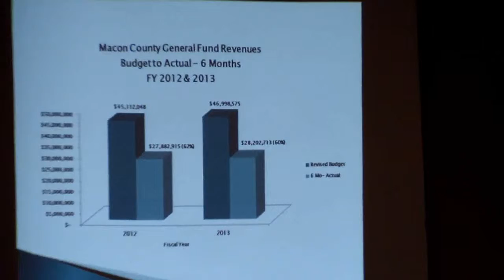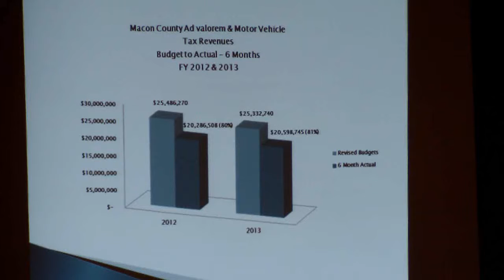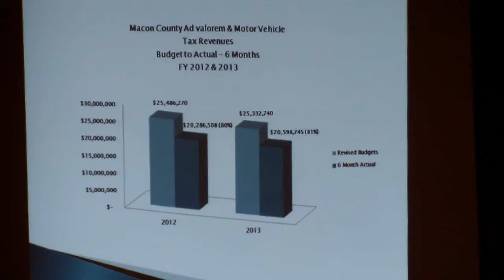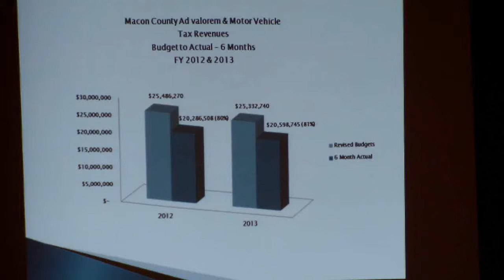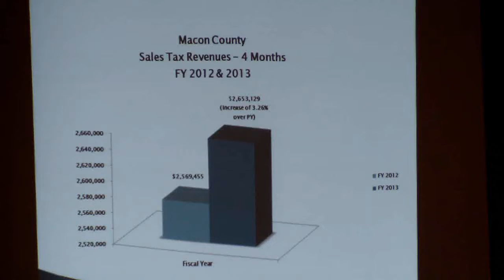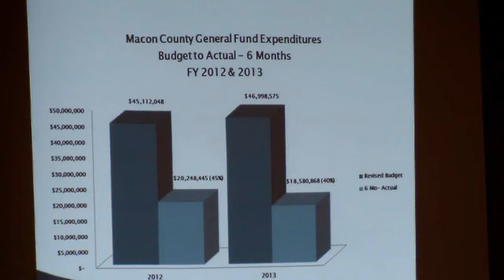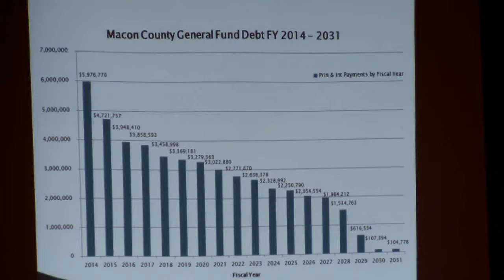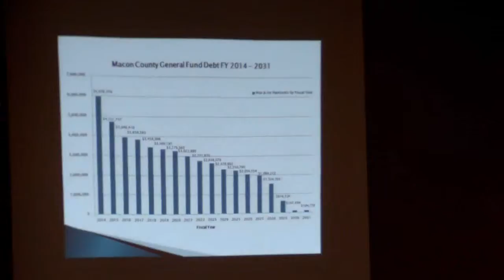2013 Mid-Year Finance Report for Macon County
Part of a series of videos taken at the annual retreat/work session of the Macon County Commissioners that took place on Saturday, January 19, 2013.